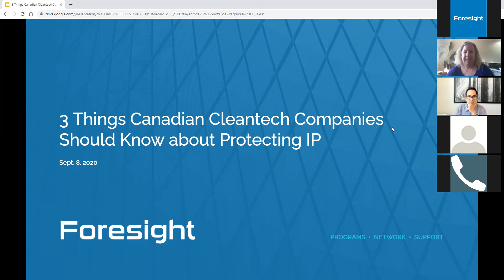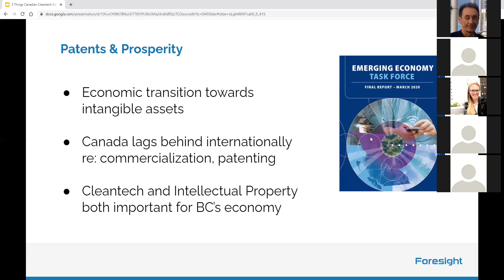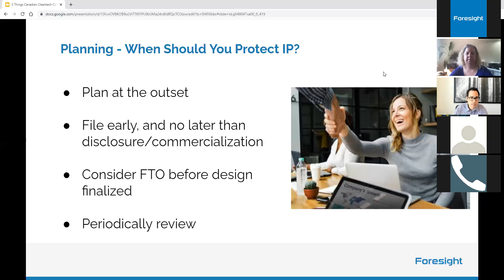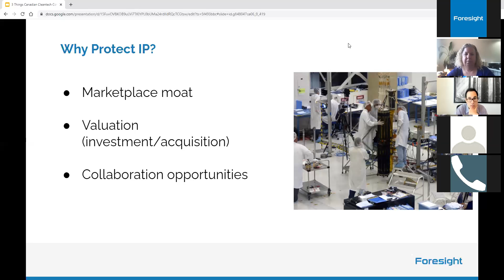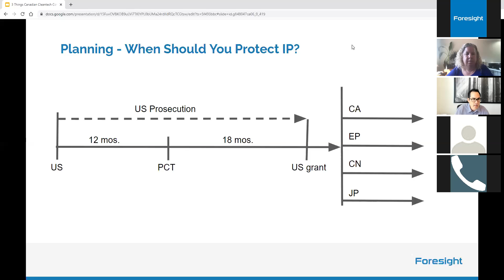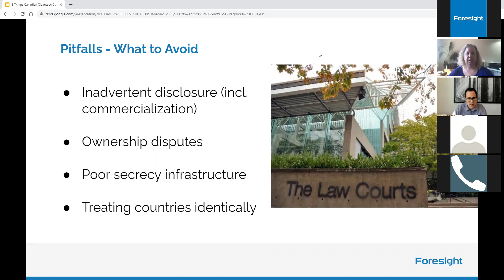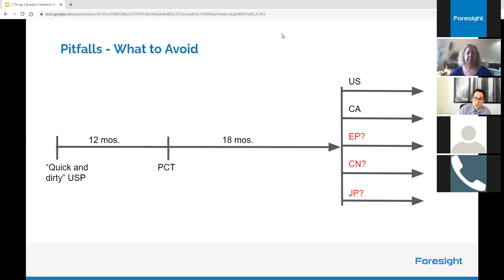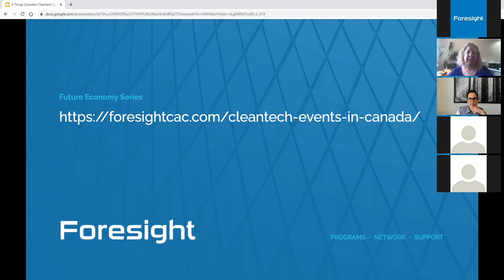3 Things Canadian Cleantech Companies Should Know about Protecting IP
Understanding how IP works and taking important steps early are crucial for your long term success as a Canadian cleantech company. Find out how protecting IP can be a wealth-building opportunity.

Foresight Webinar with special guest speaker Roch Ripley from Gowling WLG.